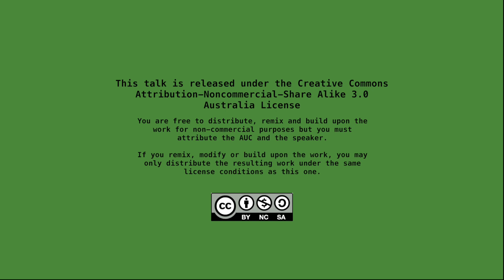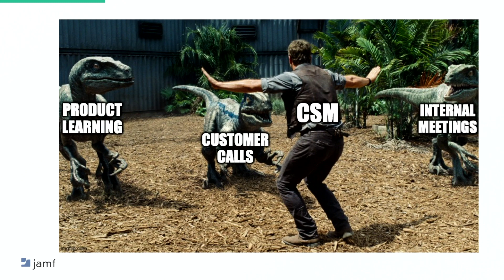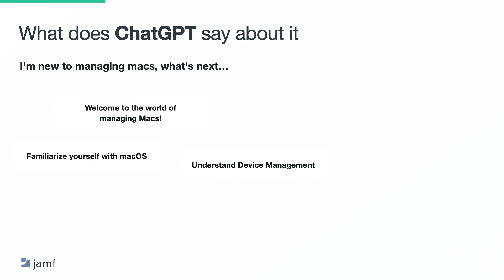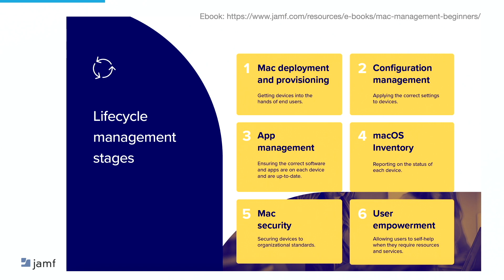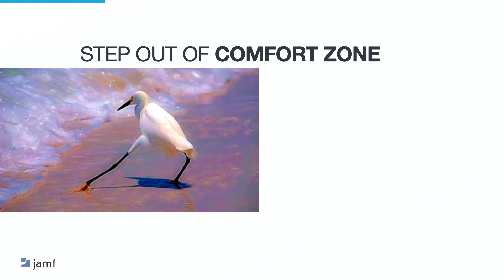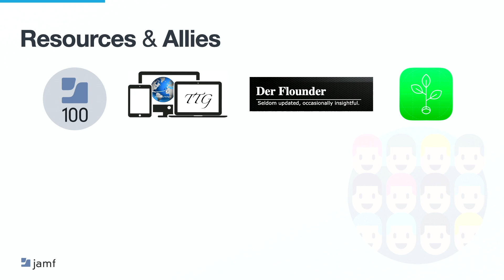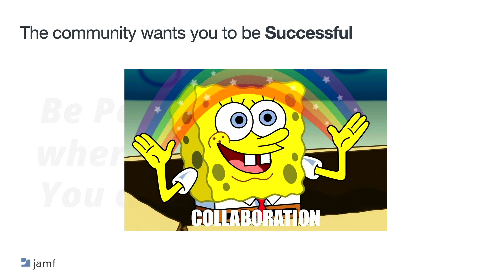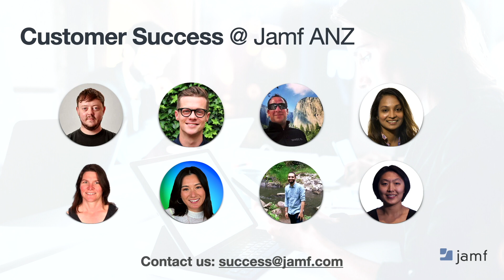Mission Possible: So You Have Been Asked to Manage Macs, What’s Next? - Lynette Ma (X World 2023)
It can feel daunting when you wake up to a decision that you are now the 'Mac' person.

What are the basic building blocks that make up an Apple device management environment? It’s often tempting to go straight into the technical details, but if this is at the expense of some common-sense fundamentals it can lead to frustration and even more technical debt.

Where do you go to learn the basics of managing Apple devices?
What community resources are available?

We will cover some of the fundamentals that can often be easy to overlook and are probably also going to be great to cover again for the seasoned Mac Admin.

Hopefully at the end of this session you will no longer feel daunted, and maybe even excited about what lays ahead!